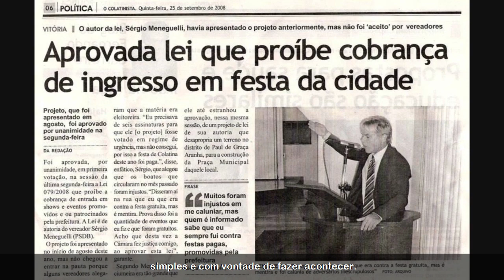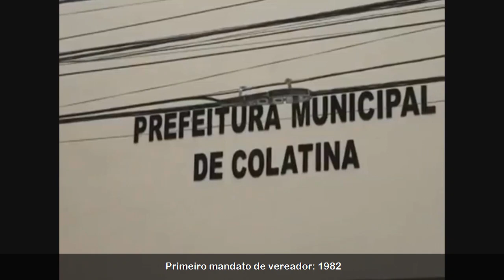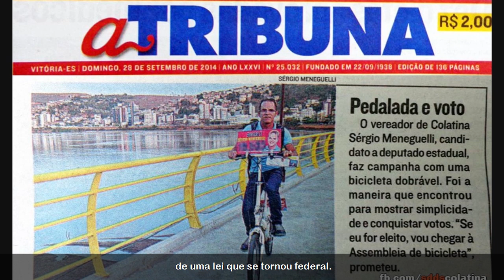Veiculado na TV - Boston - EUA